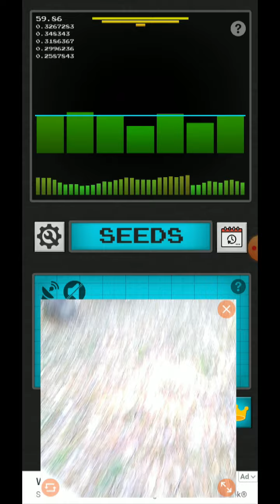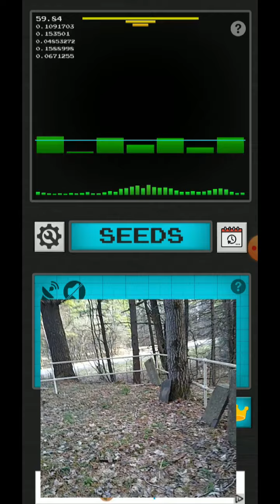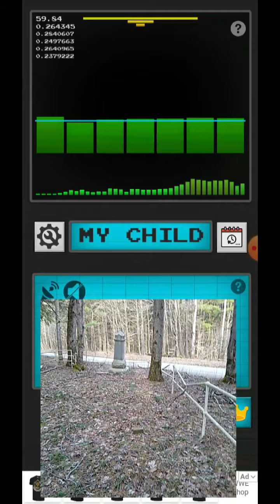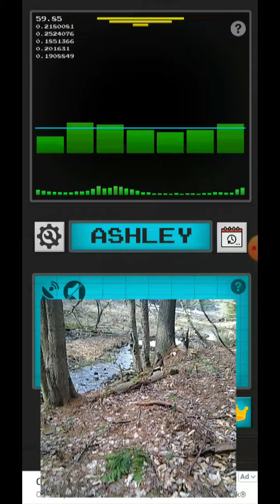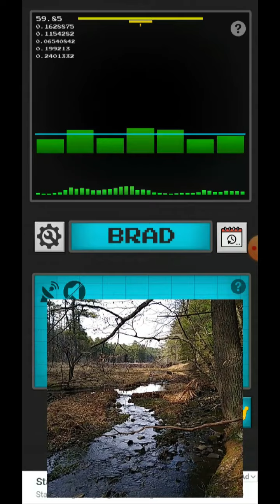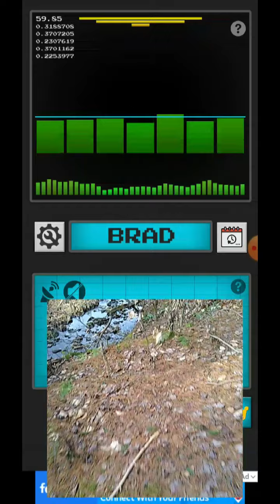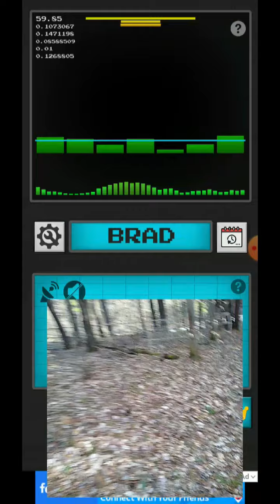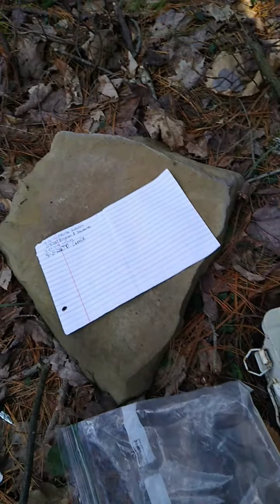Check out my investigation videos on IGTV; Sprague Cemetery, Scio NY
This is just one of the paranormal investigations I am going to be uploading to IGTV. Look in the links below to find a link to my Instagram account.

If you are an Alfred State student, then join our PioneerLink